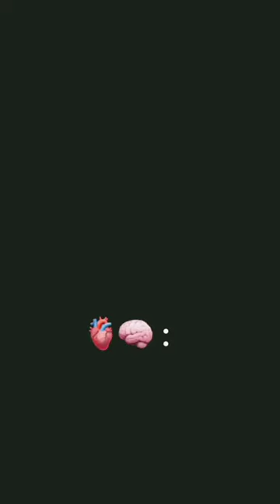Handball is the life🏐